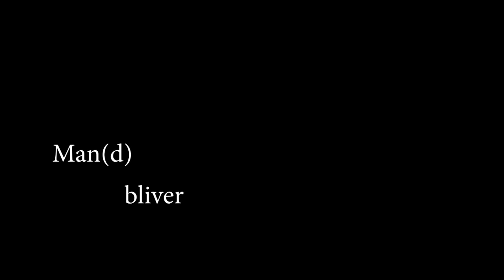Man(d) bliver glemt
Det færdige produkt fra øvelsen "Kameraet som dine øjne" på Media College Denmark.

Kamera og skuespil:
Bastian Fabricius

Kamera og klip:
Oliver Kjær Lundtofte

Musik fra Upright Music ApS:
Track Title: "To Leave A World Behind"
Composer(s): Mark Gasbarro